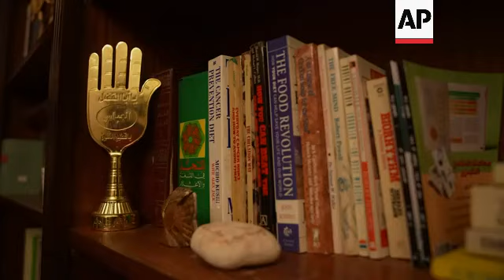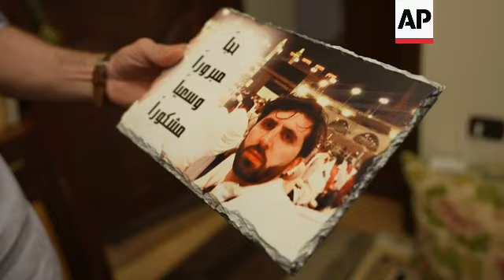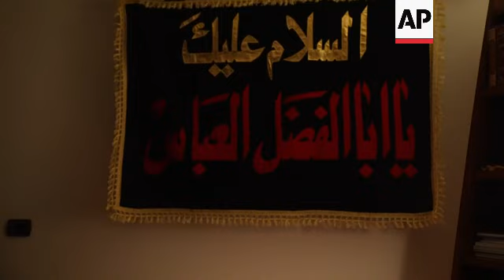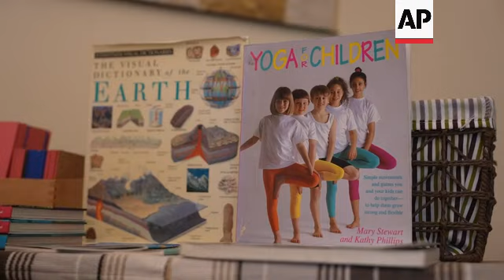Lebanese finds peace in hajj, hopes to go again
LEBANON HAJJ PILGRIM

RESTRICTION SUMMARY:

LENGTH: 5:55

ASSOCIATED PRESS

Beirut, Lebanon - 30 May 2023

1. Various of hajj pilgrim Abbas Bazzi at his organic coffeeshop
2. SOUNDBITE (Arabic) Abbas Bazzi, hajj pilgrim:
"I saw the entirety of the religion of Islam in the hajj, all of it. Everything I read about in the books, in the creed and the doctrine - I found It in the hajj. I saw love, I saw peace. I saw one place gathering people from around the world, from different colors. There is no discrimination. Islam doesn’t discriminate based on people’s skin color."

ASSOCIATED PRESS

Zefta, Lebanon - 2 June 2023

3. Various of Bazzi’s office and bookshelves
4. Various of Bazzi holding up photo of himself during previous hajj pilgrimage, which is held once every year
5. Bazzi taking out his hajj attire that he wore during his first pilgrimage, UPSOUND (Arabic): "These are the hajj clothes from my first and second visit, and hopefully (the ones he will be wearing) this upcoming hajj too."
6. Book of healing next to memorabilia with the name of Imam Ali on it

ASSOCIATED PRESS

7. SOUNDBITE (Arabic) Abbas Bazzi, hajj pilgrim:
"I always see the people around me - even if they don't ask directly - but I feel that among themselves they are asking 'how did you go to the world of spirituality? How do you do yoga? How do you do meditation and at the same, you pray?'"

8. Various of Bazzi and his students during breathing class
9. SOUNDBITE (Arabic) Abbas Bazzi, hajj pilgrim:
"I was trying to connect this world of spirituality, I studied spiritual psychology . I studied it in Hinduism, Buddhism, Christianity, and Judaism. I was trying to find rapprochement. I wanted to see if there are differences. What I discovered through my short journey and the little knowledge that I have, is that there is a single truth."

ASSOCIATED PRESS

10. Various of Bazzi praying
11. Book holder, light in background

ASSOCIATED PRESS

12. SOUNDBITE (Arabic) Abbas Bazzi, hajj pilgrim:
"Why do I keep asking to go a second time, a third time and a would even want to go a 10th time? Because it's not possible to reach knowledge on all of Islam in a single trip."

ASSOCIATED PRESS

13. Bazzi at the daycare that he owns in south Lebanon
14. Various of bookshelves at daycare
15. Child in front of bookshelves
16. Outdoor area of daycare
17. Bazzi in outdoor of daycare
18. SOUNDBITE (Arabic) Abbas Bazzi, hajj pilgrim:
"How can I not see this (daycare) as something that completes, or is actually, the foundation of my journey, the spiritual and divine journey. If I want to truly turn to God, I should be living this journey. This is the place where I find myself more than anywhere else. It is the place where I find all my goals."

19. Bazzi's farm
20. Various of Bazzi in his farm
21. Plants moving in the wind

ASSOCIATED PRESS

22. SOUNDBITE (Arabic) Abbas Bazzi, hajj pilgrim:
"I see God in everything that I do. Perhaps some people look at me and think that a hajj pilgrim should look or dress differently, a hajj pilgrim should pray all the time. I pray to God of course, I pray in the right timings. But I worship God through every deed that I do to serve another human being, or to serve nature. If I water a plant, I am worshipping God. If I am helping another person, I am worshipping God."

23. Bazzi in reflection of glass
24. Pull-focus from Bazzi and interviewer to plant